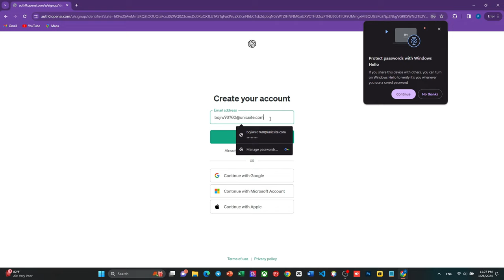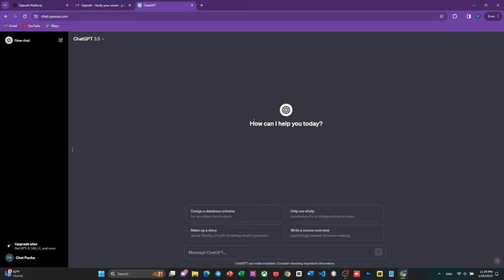របៀបបង្កើត Chat GPT | How to create Chat Gpt